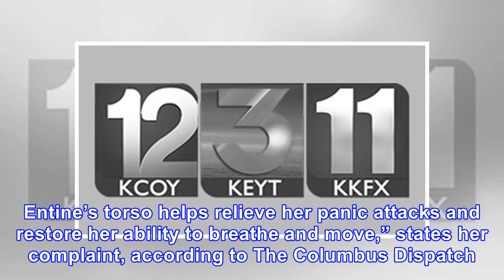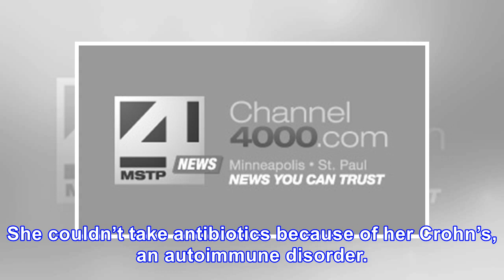Sorority sisters fight over whether assistance dog should stay in the house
At Ohio State University, two sorority sisters have gone to court in order to settle a dispute over ...